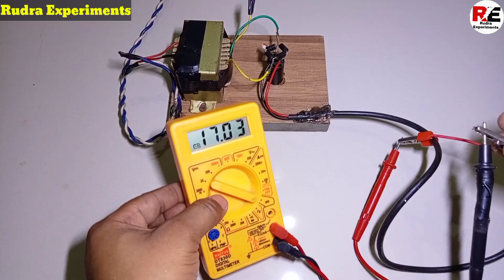12 Volt Battery Charger | 12 volt battery charger कैसे बनाएं | 12V Power Supply with 12 0 12 से बनाए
12 Volt Battery Charger | How To Make 12V Battery Charger At Home | 12V Power Supply 12 0 12 से बनाए

How To Make 12 Volt Battery Charger with 12-0-12 Transformers
experiment 12 volt battery charger kaise banaen

Hello friends 👋 aaj ke is video me ma (12 volt 2 Ampere)  battery charger banaunga isase aap bahut sari chij chala sakte hain aur isko banana kafi aasan hai isliye maine ek 12-012  ka transformer liya hai aur four 45408 diode liya hai or ek (25 volt 4700uf ) ka  capacitor liya hai aur Maine divert ka bridge banaya tha aur uske bad Maine computer ko uske sath connect Kiya aur Maine usko transformer ke donon viro mein connect kar diya ismein aapko teen bar milenge aur teenon mein se aapko do wire lena hai ek ground lena hai aur ek aap koi bhi wire le sakte hain donon mein se aur aap isko Rajasthani se connect kar sakte hain video mein dekhkar to aapko yah video kaisa laga comment jarur bataen milte Hain FIR kisi aur video me

Topics Video

how to make a 12 volt DC transformer
12 volt ka charger kaise banaen
how to make a 12 volt battery charger,
12 0 12 transformer ka use karke 12 volt ka charger kaise banaen
0 12 transformer use karke 24 volt ka charger kaise banaen
zero wala transformer use karke 12 volt ka charger kaise banaen
how to make a bridge
how to make a 12 volt charger at home
12 volt ka battery jyada Ghar per kaise banaen vah bhi kafi aasan se
12 board ka battery charger kaise banaen 12 0 12 transfer use karke
how to make a 12 Bolt charger best video on YouTube
YouTube per 12 volt transformer ka sabse acchi video kaun si hai
12 volt transformer kaise banaen Ghar per
12 volt battery charger kaise banaen Ghar per
12 volt battery charger making at home
12 volt to  2empier battery charger making at home
2 ampere 12 volt ka charger kaise banaen Ghar per